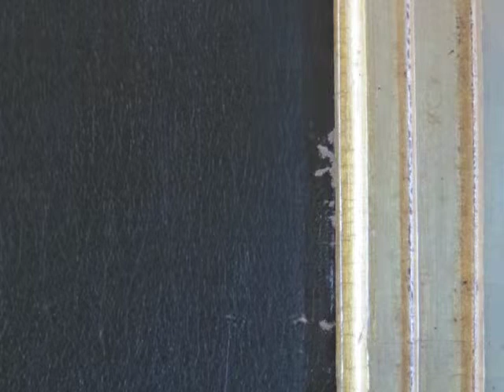Johann Georg Schwartze Restauration de tableau par Roos Campman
Restauration du tableau de JG Schwartze, père de Thérèse Schwartze, représentant les 3 soeurs Voombergh, par Roos Campman